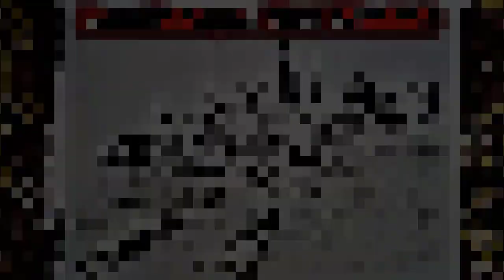Landscape Hut Sketch | Beautiful Scenery Sketch | Zeeshan's Sketchbook